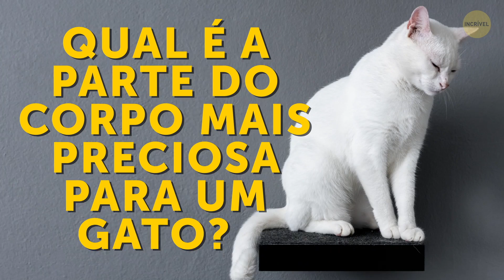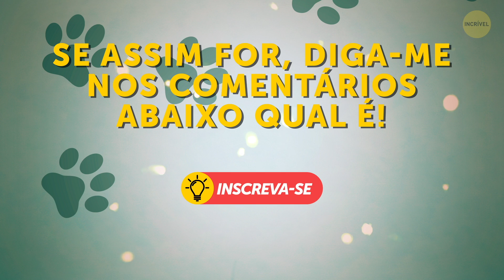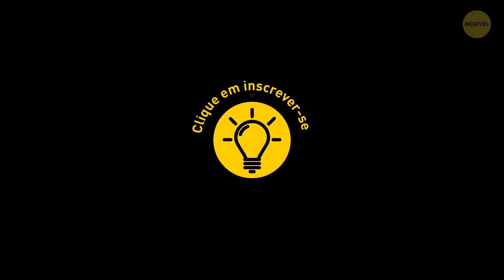O Que a Posição de Dormir Revela Sobre o Seu Gatinho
O que as posições de dormir dos gatos nos dizem? "Eu confio em você", "Eu te amo", "Deixe-me em paz, você aí, humano!" Os gatos vivem lado a lado com os seres humanos há cerca de 9.500 anos, mas ainda não sabemos muito sobre essas criaturas misteriosas. Nossos adoráveis ​​amigos felinos não podem usar palavras para dizer nada disso. É por isso que temos que encontrar uma maneira de ler seus sinais.

Bem, os gatos encontraram uma maneira de se expressar. É a linguagem corporal deles que pode revelar muito sobre suas intenções e sentimentos verdadeiros. Você pode aprender a lê-la facilmente. O seu gato parece um guarda orgulhoso das pirâmides egípcias quando está dormindo? Parabéns - você conseguiu agradar seu chefe peludo. Seu gato está usando a maior parte da sua cama se espalhando como um polvo fofo? Você precisa se acostumar com a ideia de que não é mais a SUA cama. Vamos descobrir o que significam algumas das posições mais comuns dos gatos dormirem.

MINUTAGENS:

Esfinge 0:23

Pão 0:41

Em guarda 1:05

Modo incógnito 1:31

Superstar 2:05

"Eu sou o chefe!" 2:33

Você não passará! 2:55

O bisbilhoteiro 3:19

De barriga para cima 4:07

No lado incrível da vida 4:40

Todo enrolado 5:12

Gato Pilates 5:43

"Sem fotos, por favor!" 6:12

O Que a Cor do Pelo do Seu Animal de Estimação Diz Sobre a Personalidade Dele